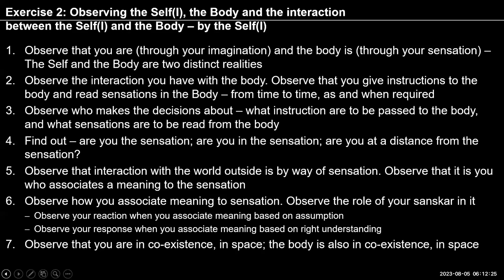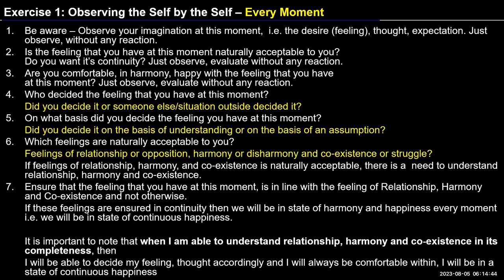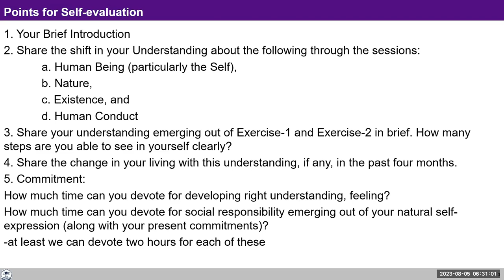Sharing English Chandrakala Ji and Amreesh Ji 2023 08 5 MS Batch 7